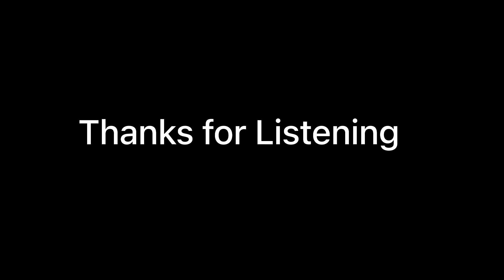Validation At Its Worst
This is the worst display of the so called “sisterhood” that I have seen to date.  Too many of our sisters are more concerned about validation than self respect to the fact that it is crippling their self worth.  KeKe represents how most modern women think and behave.  Quality men will always treat them like they are cheap because that is what they want to display.  This is not an issue about the dynamics of black relationships, this is a lesson about decency and respect.